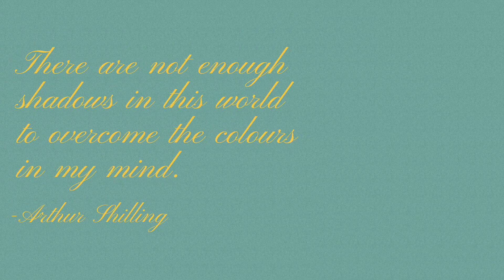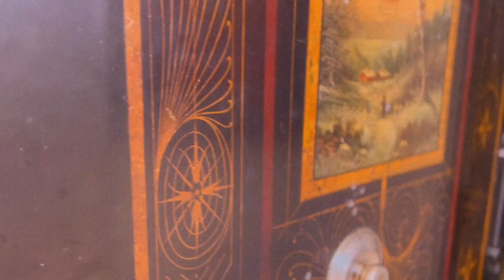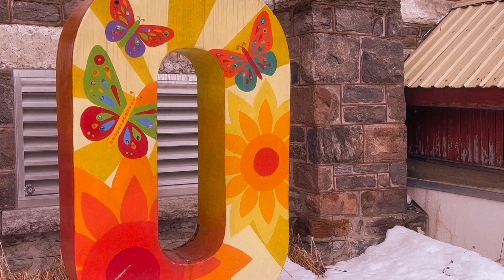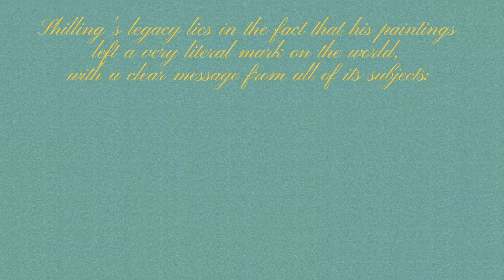Arthur Shilling's Legacy & It's Impact on Orillia: A Short Digital Story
This project is our opportunity to explore and honour someone with a very different relationship with the land and world than us.  We have chosen to focus on Arthur Shilling, an Indigenous artist from the Rama First Nation.  We will use digital media to tell the story of how he used art to re-create space for Indigenous people within a settler world.  Arthur Shilling’s career was, in essence, an exercise in decolonization.